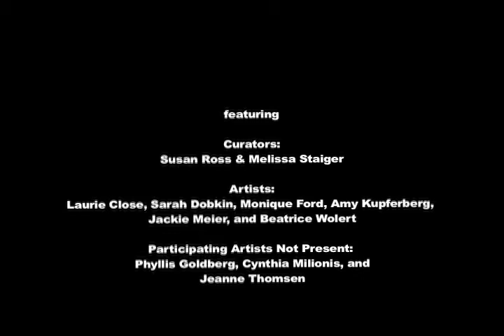Patterns of Growth Artist Panel - Part Two of Four Parts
"Patterns of Growth" artist panel discussion, moderated by curators Susan Ross and Melissa Staiger, on March 7, 2009 at NURTUREart in Brooklyn, NY.  Panel participants: Laurie Close, Sarah Dobkin, Monique Ford, Amy Kupferberg, Jackie Meier, and Beatrice Wolert.  "Patterns of Growth" was on exhibit from February 20 to March 28, 2009.